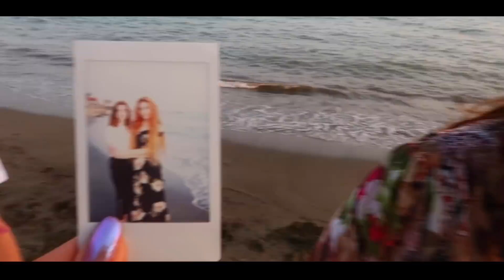ЛЕЧУ В ТУРЦИЮ НЕ ОДНА? || VLOG